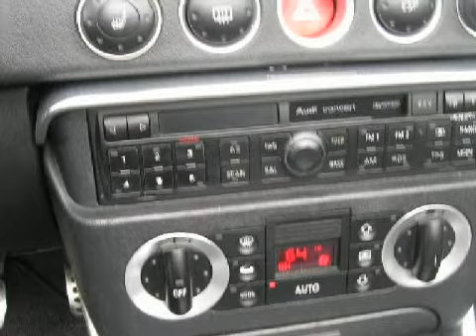Audi TT Irving TX 75062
Year: 2001
 Make: Audi
 Model: TT
 Engine: 1.8L I-4cyl
 Trans.: 5-Speed Manual
 Exterior: Silver
 Miles: 145,941